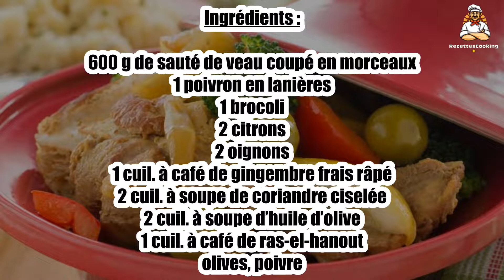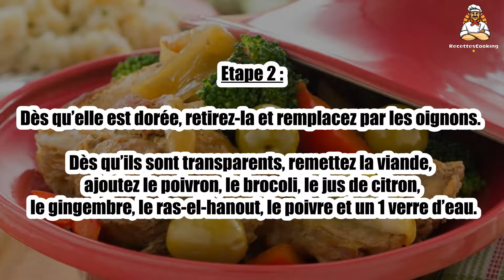Recette : Tajine de veau au citron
Bonjour à tous, aujourd’hui recettescooking.com vous présente la recette suivante : Tajine de veau au citron

TEMPS TOTAL : 75 min
Préparation : 5 min
Cuisson : 70 min

Ingrédients :

600 g de sauté de veau coupé en morceaux
1 poivron en lanières
1 brocoli
2 citrons
2 oignons
1 cuil. à café de gingembre frais râpé
2 cuil. à soupe de coriandre ciselée
2 cuil. à soupe d’huile d’olive
1 cuil. à café de ras-el-hanout
olives
poivre

Etape 1 : Pelez et émincez les oignons. Lavez les citrons, épongez-les, réservez 2 quartiers puis pressez le jus. Lavez le brocoli.

Dans une cocotte, faites revenir la viande avec l’huile sur feu moyen.

Etape 2 : Dès qu’elle est dorée, retirez-la et remplacez par les oignons.

Dès qu’ils sont transparents, remettez la viande, ajoutez le poivron, le brocoli, le jus de citron, le gingembre, le ras-el-hanout, le poivre et un 1 verre d’eau.

Etape 3 : Couvrez et laissez cuire 1 h sur feu doux. Parsemez de coriandre et d’olives.

00:00 Recette : Tajine de veau au citron
00:20 Informations sur le temps de cuisson
00:32 Ingrédients
00:46 Etape 1 : Tajine de veau au citron
01:00 Etape 2 : Tajine de veau au citron
01:16 Etape 3 : Tajine de veau au citron